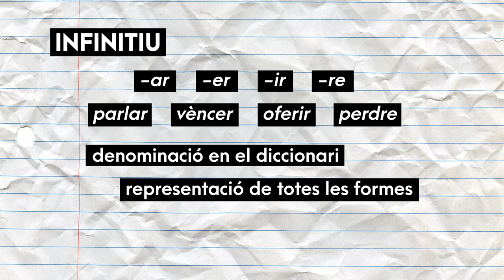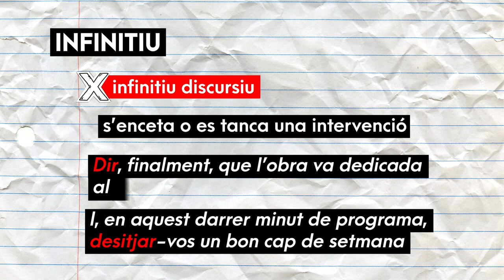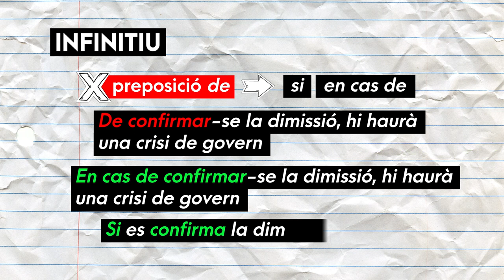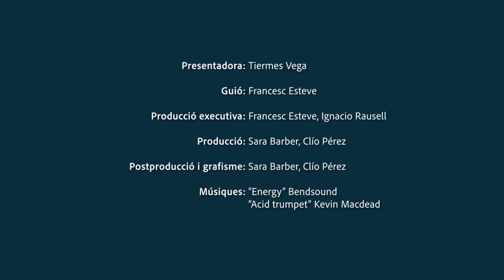Ben dit! T2 | 44 L’infinit no té límits; l’infinitiu, sí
T’expliquem com usar correctament l’infinitiu. Ara sí que ho diràs ben dit!